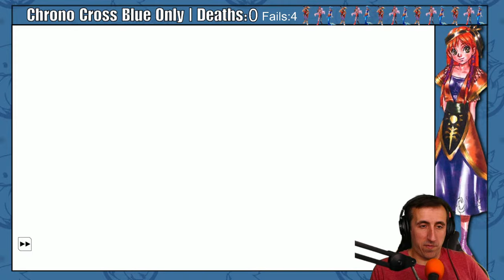Chrono Cross but I'm feeling blue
Icy spicy

Rules:

1. Once blue characters are available, only blue characters may act. All other characters must use the defend command.
2. If blue characters are not available, all other characters may only use weak attacks OR use blue elements. The only exception is Sprigg, who may use the transform command to become a blue monster if no blue characters are available.
3. If Sprigg is available and no other blue characters are available, Sprigg may kill enemies to acquire them. She must run from the battle at its conclusion to avoid gaining additional stats.
4. Non-blue characters may not change out of their starting equipment with the exception of Sprigg, and only if no blue characters are available.
5. The grand slam must be completed with only blue monsters.